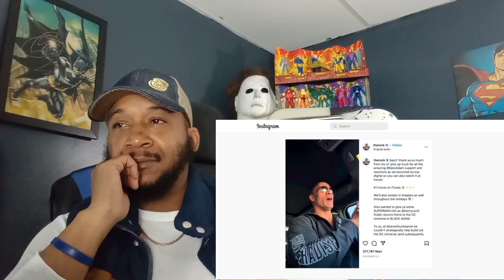Honest Trailers | Black Adam - REACTION!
Watch The Reaction Overlord react to Honest Trailers | Black Adam Starring Dwayne The Rock Johnson

I DO NOT OWN SUPER SENTAI OR POWER RANGERS, ALL RIGHTS TO TOEI, SABAN , NICKELODEON AND BANDAI

Suggested by Hasbro Studios, LLC
Numero Uno | BRAND NEW 🦖 Dino Fury ⚡ Power Rangers Kids ⚡ Action for Kids